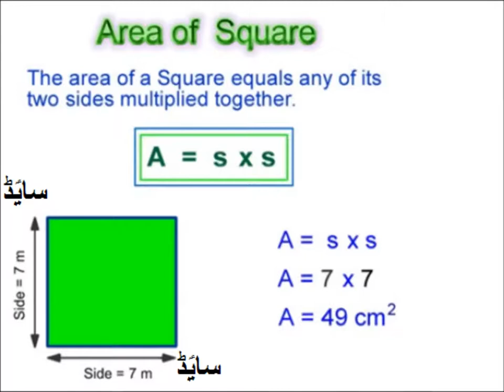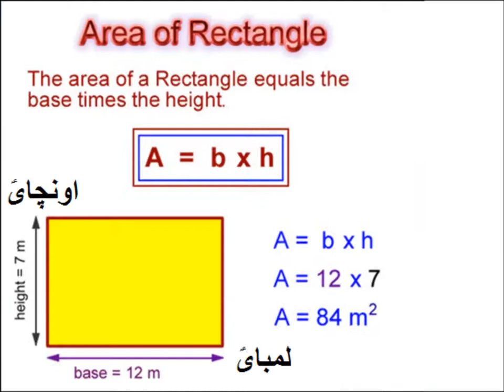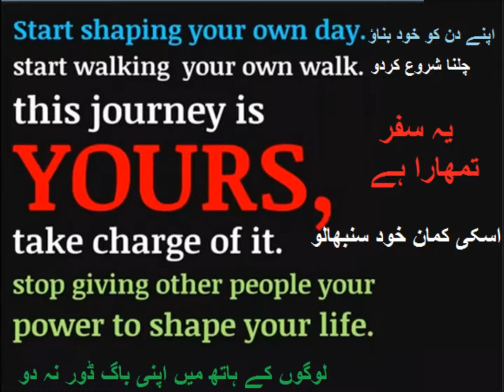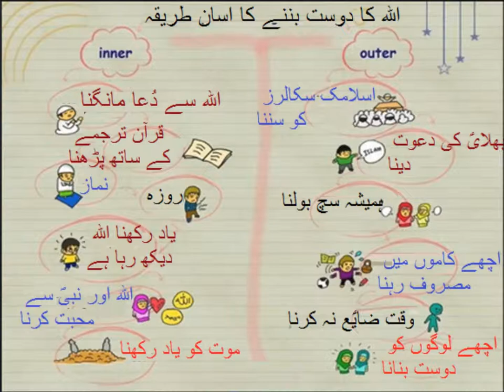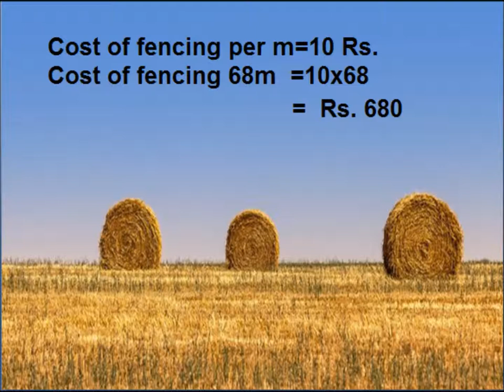Area and perimeter in Urdu/Primary level Geometry/lesson 10